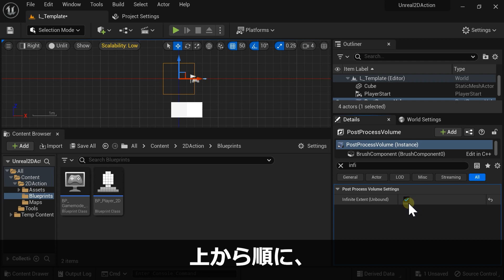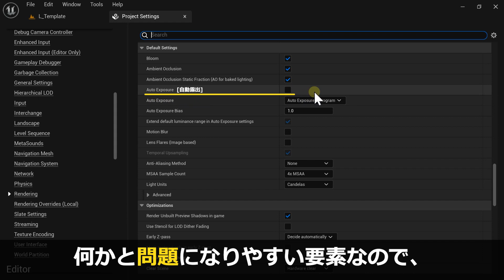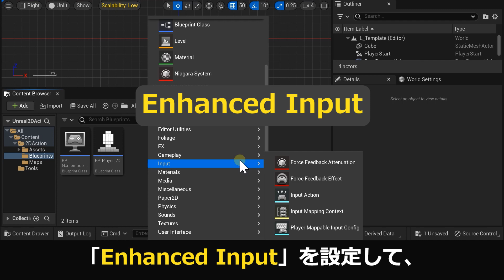9【UE5】2Dゲームの作り方 | ポストプロセス設定 / Post Process Settings | Unreal Engine 5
【初心者向け】アンリアルエンジン5 ドット絵2Dアクションゲームテンプレート 作成 チュートリアル。

★テクスチャの設定の確認はこちら。

もくじ
00:00 ポストプロセス設定　Post Process Settings
00:08 PostProcessVolume
02:26 次回予告